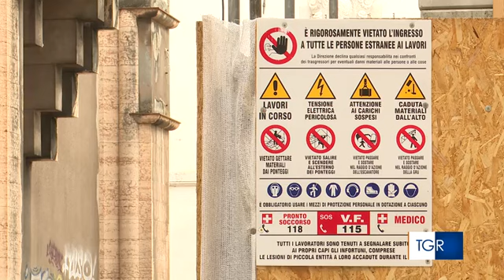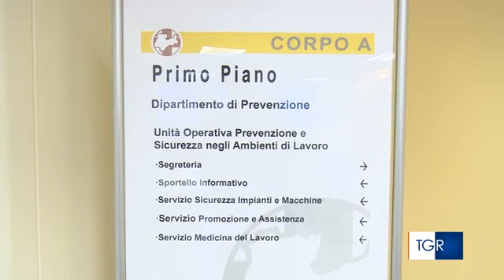RAI3 TGR TRENTINO - Lavoro, allarme sicurezza. Oltre 4mila infortuni da inizio anno - (16-09-2021)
Già nove i morti sul posto di lavoro. Edilizia e agricoltura i settori più a rischio. "Non è mai una fatalità", dice il direttore Uopsal Dario Uber. Servono più controlli e prevenzione, ma il personale a disposizione non è sufficiente.

La ripresa dell'economia porta con sé anche il nodo sicurezza, con numeri già tornati ai livelli pre pandemia. Sul posto di lavoro, da inizio anno, nove persone hanno perso la vita in Trentino. Oltre 4mila in totale gli infortuni. Uno su sei colpisce cittadini extracomunitari.

"I settori più colpiti in questo periodo sono l'edilizia, l'agricoltura e l'industria del legno - spiega Daniela Donati di Inail - le fasce d'età più elevate sono quelle più coinvolte".

L'emergenza esiste come dimostrano i tragici eventi degli ultimi giorni. "Non è mai una fatalità, qualcosa di storto è sempre andato - sottolinea il dottor Dario Uber, direttore Uopsal, l'unità operativa dell'azienda sanitaria - talvolta è proprio un aspetto di consapevolezza o di inconsapevolezza del rischio".

La cultura della sicurezza deve andare a braccetto con la prevenzione: "Le nostre prescrizioni spesso sono legate ad anomalie dei macchinari - continua Uber - abbiamo capito che possa essere di supporto alle aziende trovare uno standard preventivo uniforme".

Sul fronte controlli, invece, a farla da padrone sono i protocolli covid ma il personale non basta: "Questo chiaramente comporta un impiego di risorse che viene tolto all'attività di prevenzione proattiva. Facciamo molte cose - conclude il direttore Uopsal - ma ne potremmo fare molte di più se fossimo supportati nell'organico".

Fonte: RAI